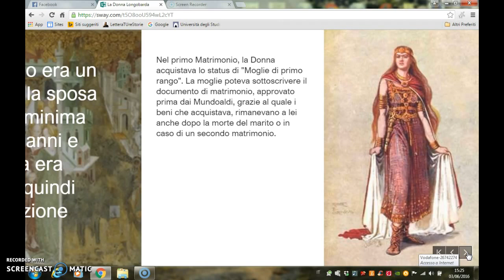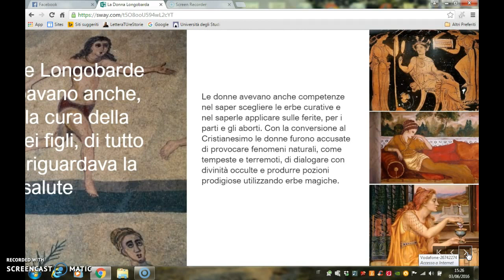La donna longobarda